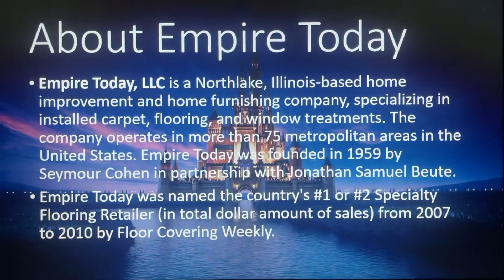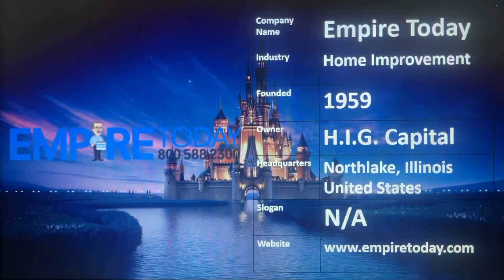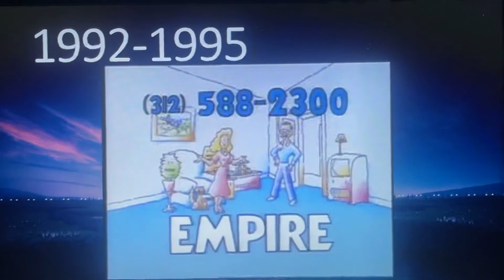Logo History #275 - Empire Today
Hello, everyone! Welcome to Episode 275 of Logo History! For this episode, we are taking a look at Empire Today! Enjoy, guys!